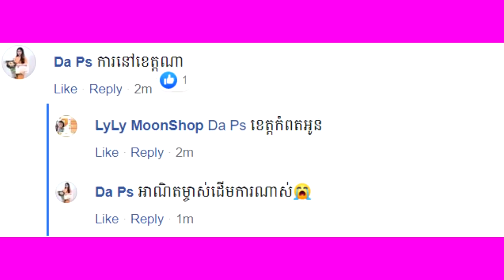១រោងទៀតហើយនៅកំពត!​វ័នករ កូនកំព្រា សន្សំលុយការខ្លួនឯង បែរជាគ្មានអ្នកចូលរួមសោះ